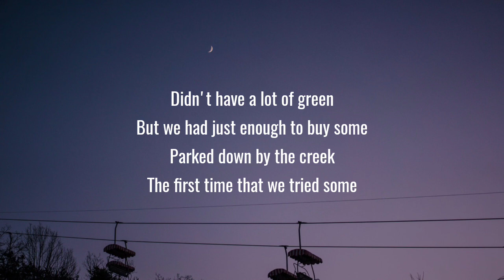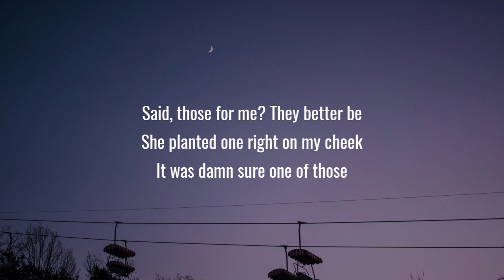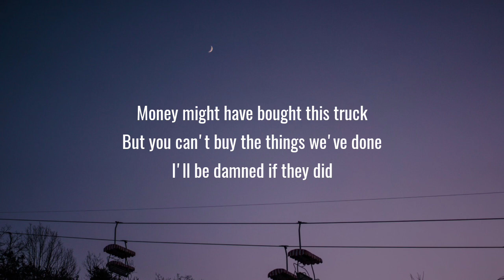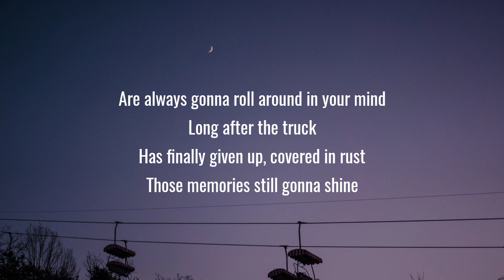Tyler Farr - Silverado Gold (Lyrics)